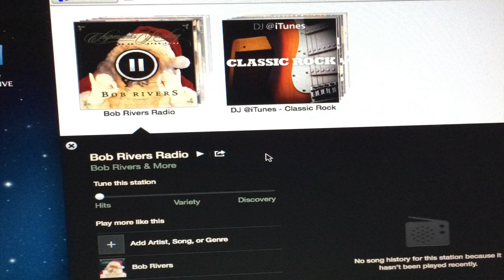The more things change the more they... don't! Bob Rivers at TEDxTacoma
A radio veteran of more than 30 years, Bob Rivers got his start in Connecticut where he was heard on WAVZ, WNHC, WCDQ, WELI, WFIF, WCCC, WWCO, and last but certainly not least, WLIS. With no more stations left to conquer in Connecticut, Bob moved on to Massachusetts, Rhode Island, and New Hampshire. A program director stint at WECM in Claremont, New Hampshire, cured Bob of any further desire to be in management. "I worked at 20 stations in about six years," says Bob. "I wanted to make every mistake possible in this business."

After a brief stint as keyboardist/songwriter for a 70s bar band, Bob returned to radio at legendary rock station WAAF, Worcester/Boston. He began writing song parodies called Twisted Tunes, which were syndicated by the ABC Radio Network.

In 1989, Bob moved to Seattle where he underwent drug rehab (really!), an "off-air promotion" for which the now-sober Bob was awarded the opportunity to keep his job and his family.

Other prizes Bob has collected include an RIAA Gold Record for Atlantic Records' Twisted Christmas, which has sold over 1.6 million units, Radio & Records' major market Rock Personality of the Year, and Billboard's Radio Personality of the Week. The Puget Sound Radio Broadcasters Association's (the Soundies) awarded Bob three People's Choice Awards for the Best Minute of the Year in Seattle Radio. Bob says of his Soundies, "I love working in this town. I only have to do one minute of great radio per year."

and Bob's home recording studio, dubbed "Bob's Garage," has hosted live performances by Ozzy Osbourne, Blue Oyster Cult, Randy Bachman, Foghat, Collective Soul, Candlebox and a host of others. Asked why The Bob Rivers Show has been at the top of the ratings in Seattle for years, Bob says: "Our team is the best ensemble cast I've ever heard in this business. And we don't have to be shock jocks to be interesting."